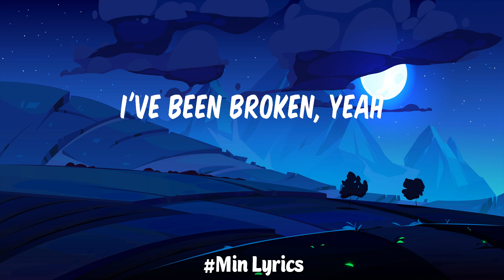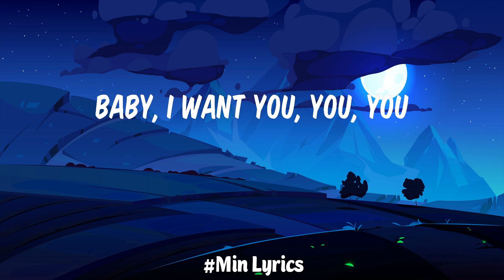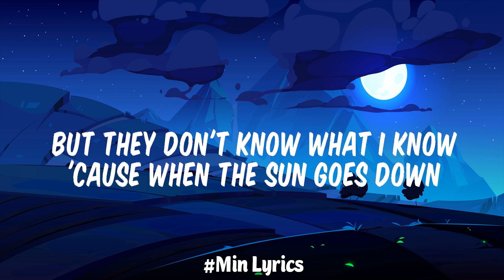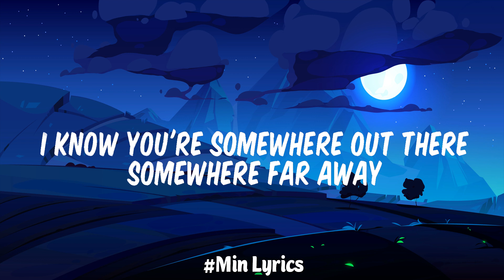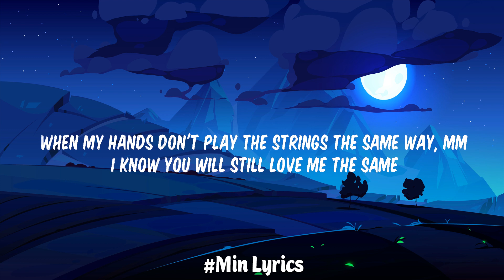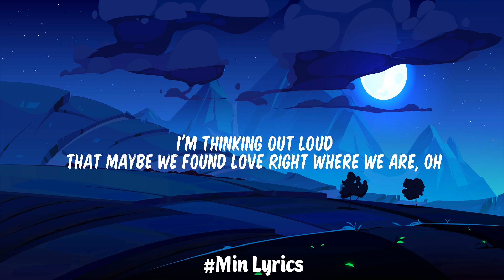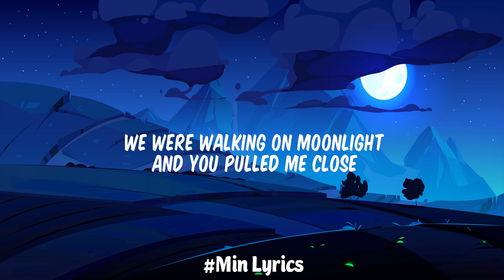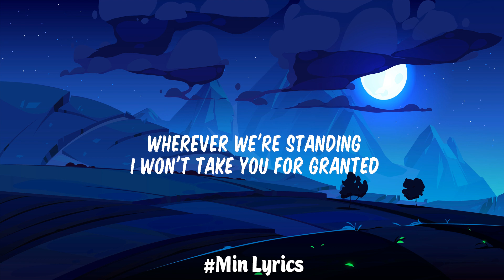It's You - Ali Gatie (Lyrics) | Bruno Mars, Ed Sheeran,...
🌙 Turn up the volume:

 • Viral songs lates...